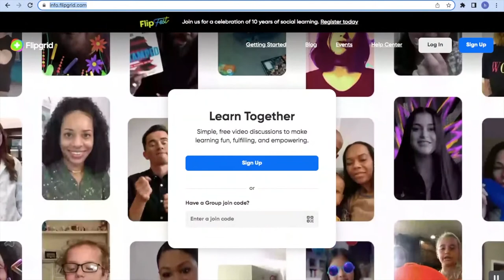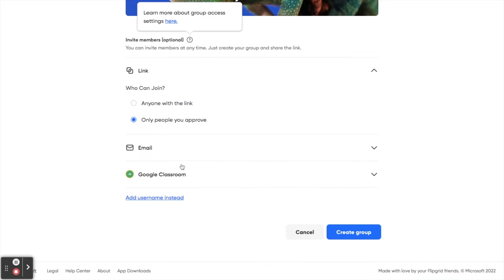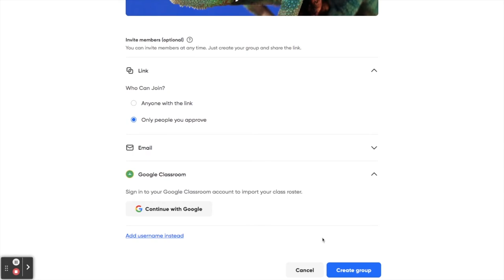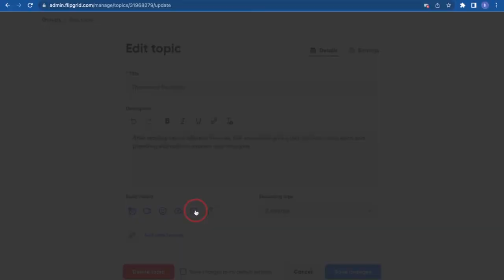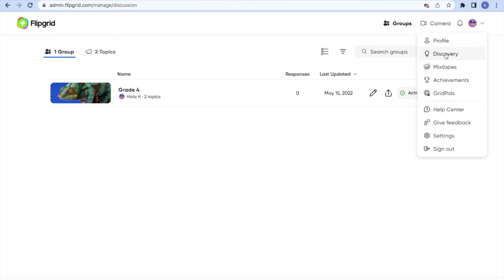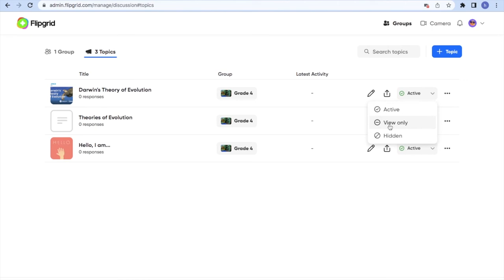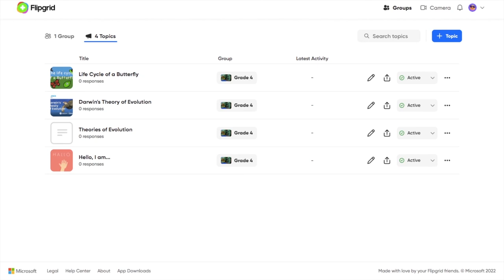How to use Flipgrid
Flipgrid is a video discussion platform that allows teachers to create grids to prompt a  topic through discussions. Flipgrid can synchronize with Nearpod lessons and it also offers free ready-made topics that teachers can duplicate and use.